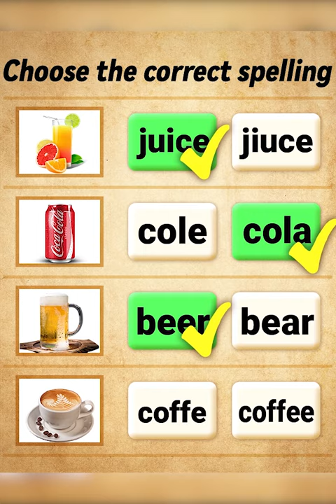Word Games Music - Crossword Puzzle, Play Word Game With Friends.